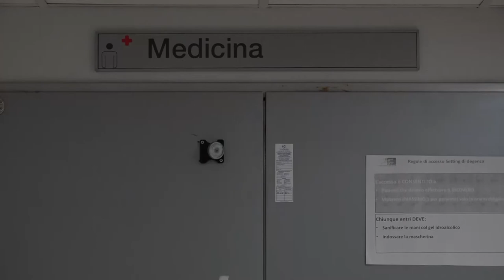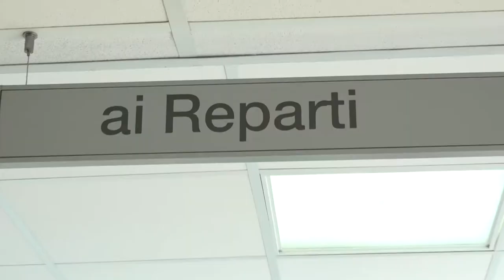Ancora Covid in ospedale: 11 positivi alla Fratta, reparto in quarantena. Sospetta variante